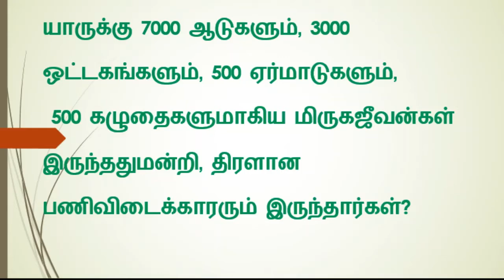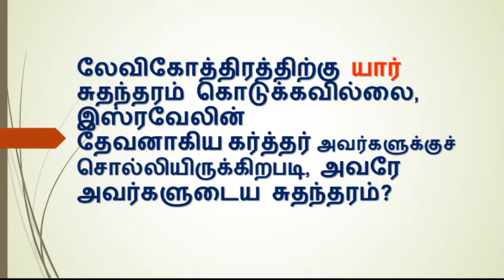ஒரு நாள் ஒரு கேள்வி BIBLE QUIZ TAMIL